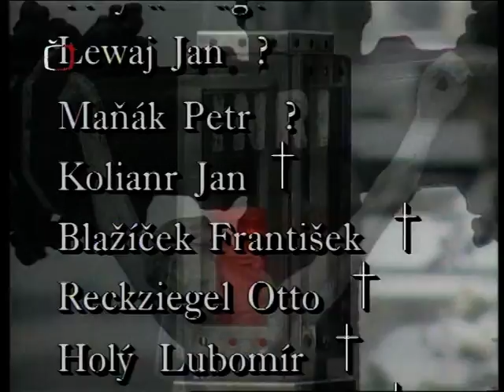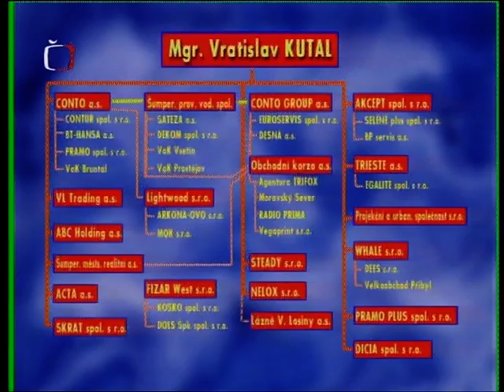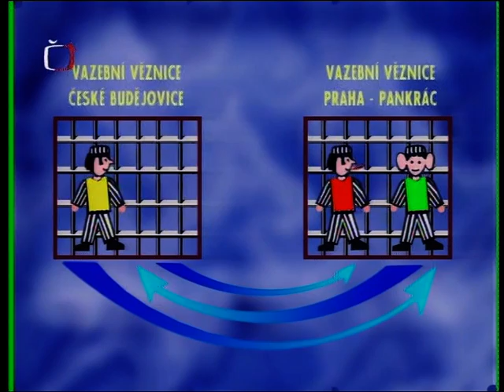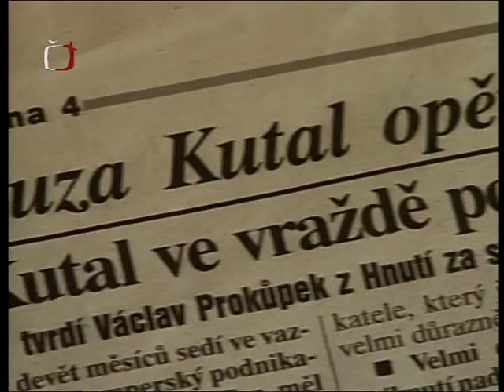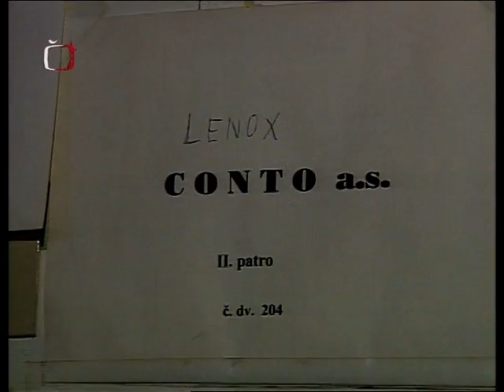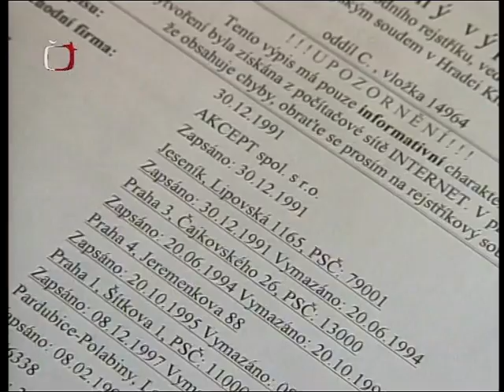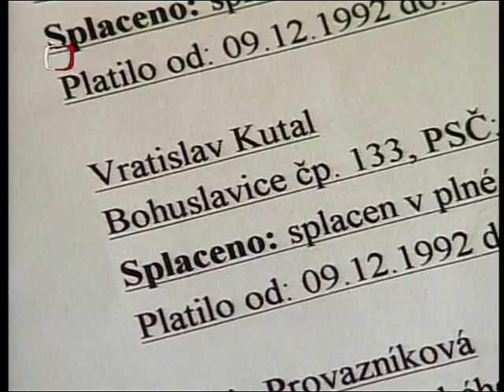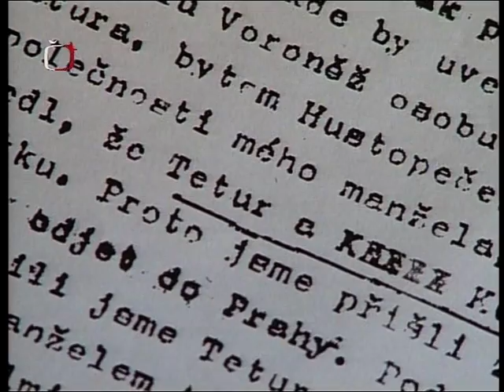Krvavé oleje II